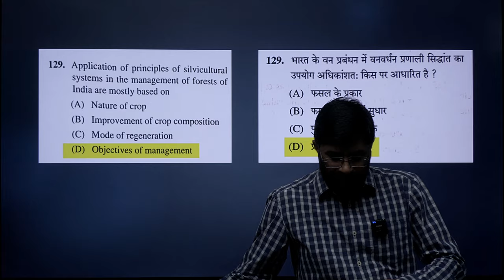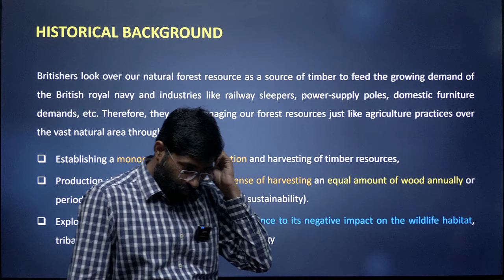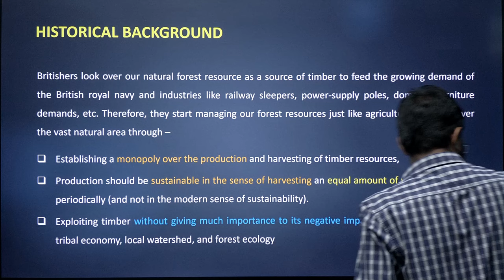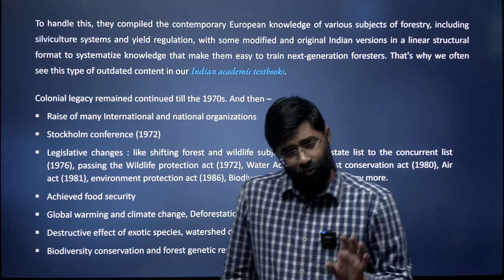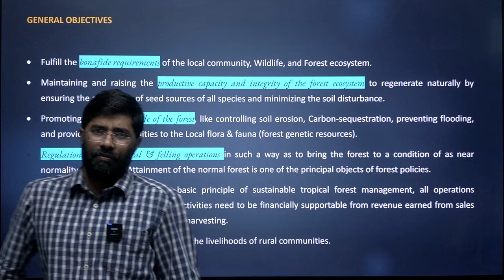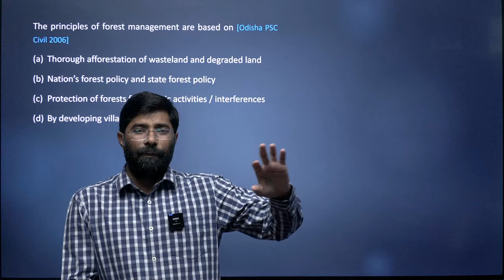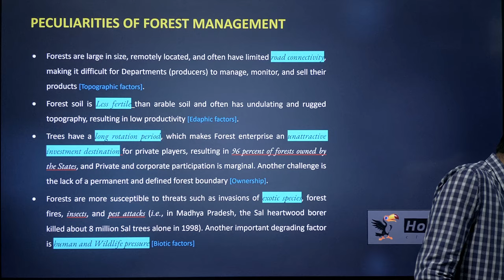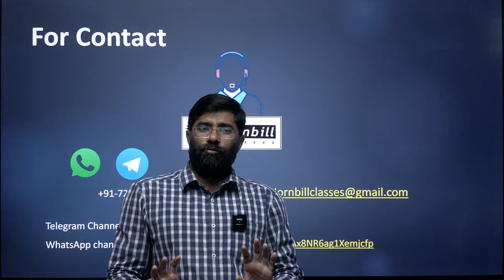MP Forest [Unit - 4] Forest management (Part 1)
MPPSC Forest Service (Main) 2023 & 2024